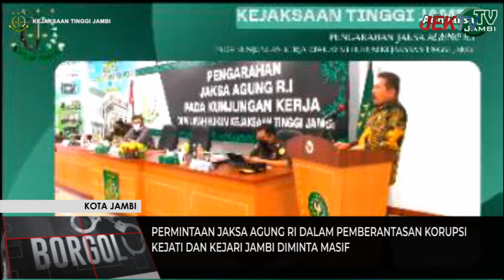PERMINTAAN JAKSA AGUNG RI DALAM PEMBERANTASAN KORUPSI